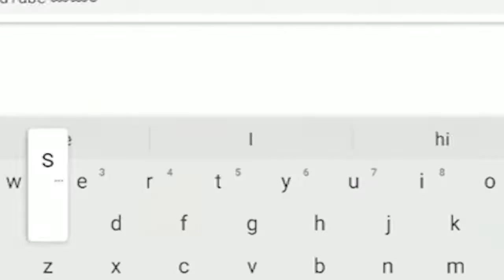KOPPAL-ಬೆಂಬಲ ಬೆಲೆಯಲ್ಲಿ ಕಡಲೆ ಖರೀದಿ ಕೇಂದ್ರ ಪ್ರಾರಂಭ||SATYAM TV KANNADA